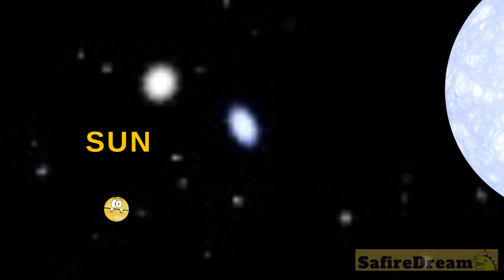HOW BIG ARE THE STARS? | QUIZ for children | Sun to Stephenson | Star size comparison | SafireDream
How big are the stars in our universe? We will compare these stars: Sun, Rigel, Betelgeuse, UY Scuti, Stephenson 2-18. Which one is the biggest? In this video we are doing a funny star size comparison from Sun to Stephenson 2-18. It is a quiz for kids. Did you know that stars might not be that giant? Is it a giant star or star in a glow mode?
“Blue giants are stars under high electric stress. Red giants are normal stars under low electrical stress. A red or brown dwarf is an independent “gas giant” under low electric stress. A main sequence star is electrically stressed so it resorts to a tufted anode.” Wal Thornhill.

Tune in for more fun educational videos and our series about comets where we will explore 2 theories – the standard model and an electrical model. how big is a comet? Does a comet melt? How much water is in a comet? Does a comet evaporate? Why does a comet glow? The tails of a comet. What makes up a comet’s core? Is it rock? Is it a snowball? What is the nucleus? What is the coma? Learn about magnetic lines, magnetosphere, and the solar system. The best science class for children.

EXCLUSIVE CONTENT - 1$ /month
Get an early access to our videos – before anyone else – and ads free - for as little as 1$ a month. You will get access to Exclusive videos, premieres, extras, outtakes, alternative endings, PRINTABLES, customized printables, CUSTOMIZED VIDEOS and more.

team SafireDream
safire dream